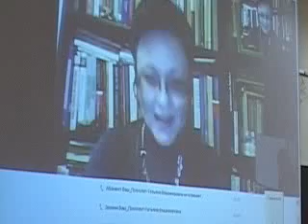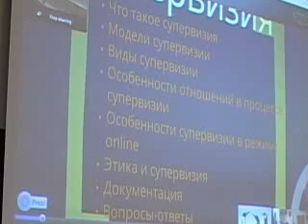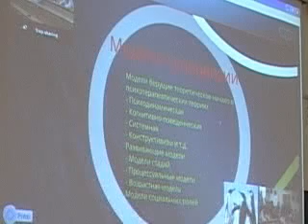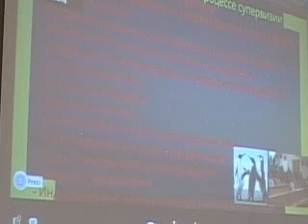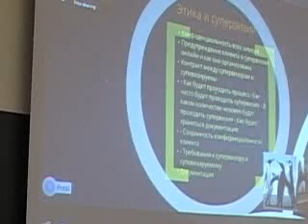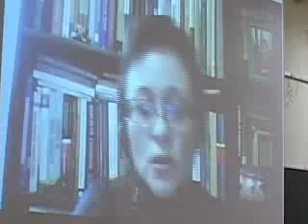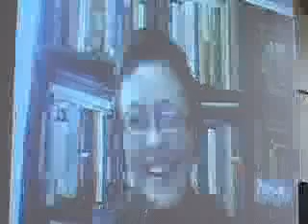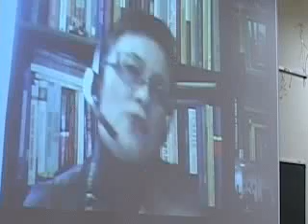Телемост с Т. Коттл | Подведение итогов конференции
Телемост с Коттл Т. (Политехнический университет, штат Вирджиния (США)) на тему "Онлайн супервизия". Телемост был проведен в рамках III Международной научно-практической конференции "Психологическая помощь социально незащищенных лиц с использованием дистанционных технологий (интернет-консультирование и дистанционное обучение)". Конференция была организована Факультетом дистанционного обучения МГППУ совместно с Федерацией психологов-консультантов онлайн при участии Московской службы психологической помощи населению и РБО фонда по поддержке социально незащищенных категорий граждан (27--28 февраля 2013 г.). Более подробная информация на сайте